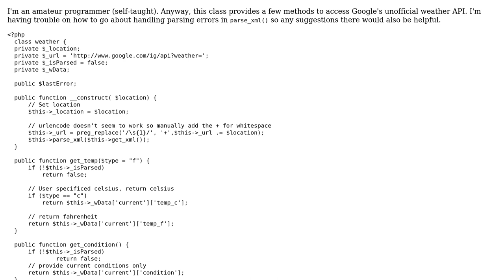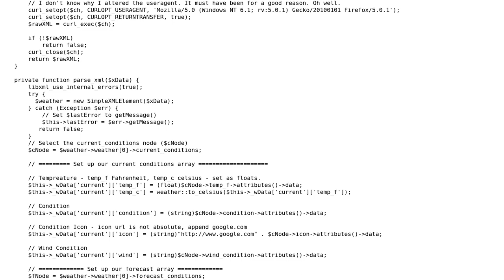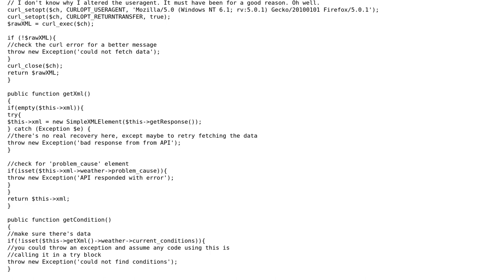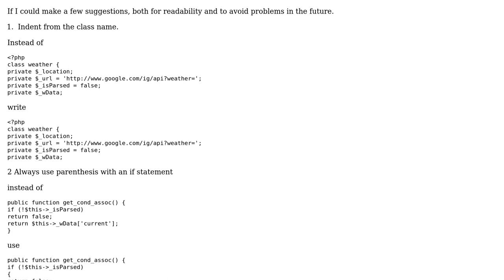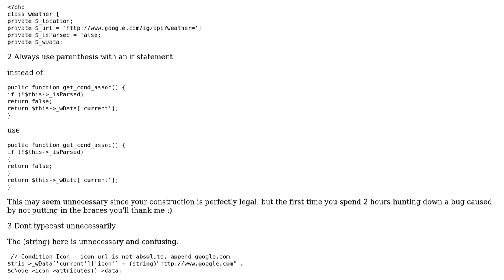Code Review: Google Weather API wrapper (3 Solutions!!)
Code Review: Google Weather API wrapper

With thanks & praise to God, and with thanks to the many people who have made this project possible! | Content (except music & images) licensed under CC BY-SA | Music | Images & others | With thanks to user Toby Allen user Tim Lytle user RubberDuck user Jimmy Hoffa user CrazyLunatic and the Stack Exchange Network Trademarks are property of their respective owners. You are responsible for your own actions.